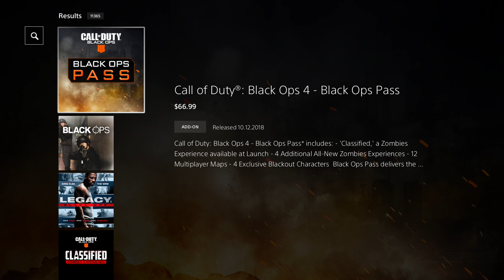We tried playing zombies... (BO4)